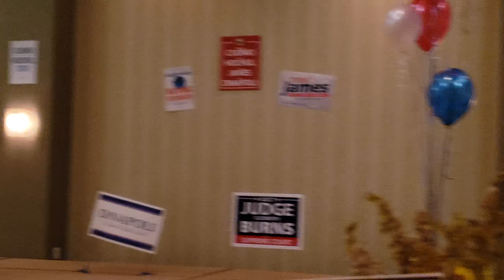Leslie Danks Burke's Speech (Part 1 of 2)! 10/12/2018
Leslie Danks Burke's speech at the annual fundraiser dinner, at the Harbor Hotel in Watkins Glen, New York! (Part 1 of 2) on October 12, 2018.